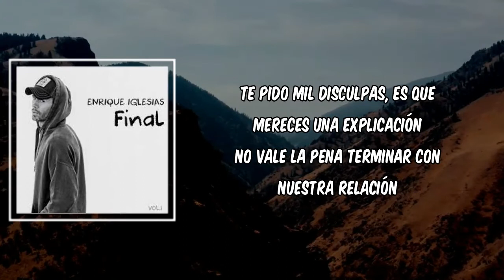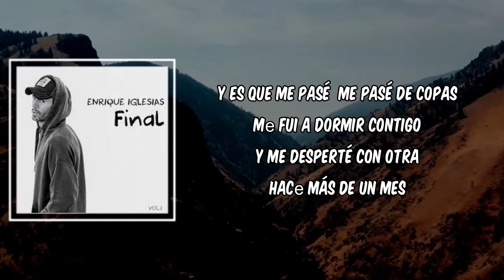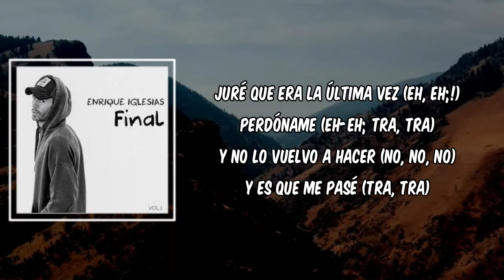Lyric: ME PASE by Enrique Iglesias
ME PASE by Enrique Iglesias
Album: FINAL (Vol.1)

ME PASE Lyrics:

Laramercy gang
Farru
Lanzai Enrique Iglesias
Gangalee

[Verso 1: Enrique Iglesias]
Te pido mil disculpas, es que mereces una explicación
No vale la pena terminar con nuestra relación
Por una noche de rumba, nos sorprendió la locura
No la agarre' conmigo, tú sabe’ que todo' tenemo' la culpa (¡Blep!)

[Pre-Coro: Enrique Iglesias]
La culpa fue del ron
De la cerveza y el Dom Pérignon
Y echó a volar nuestra imaginación
Y de repente se nos olvidó

[Coro: Enrique Iglesias & Farruko]
Y es que me pasé
Me pasé de copas
Mе fui a dormir contigo
Y me desperté con otra
Hacе más de un mes
Juré que era la última vez (¡Farru!)
Perdóname (Laramercy gang)
No lo vuelvo a hacer (Pri-yah-yah-yah, ¡blep!)

Pero mala mía, baby, creo que me ganó el alcohol
Despué’ de par de trago', me ennoté y perdí el control (Yah-yah)
Y me dejé llevar por la música y la emoción
Y se me salió 'e las mano' todo esta situación (Pum-pum-pum)
Pero yo quería contigo y terminé con ella
La rumba seguía y llegaban más botella'
¿Qué culpa tengo yo que ella también sea bella?
Me mareó el humo 'e la hookah y la champaña aquella

[Coro: Enrique Iglesias & Farruko, Ambos]
Me fui a dormir contigo (Tra, tra)
Y me desperté con otra (No, no, no, no)
Hace más de un mes (Mes)
Juré que era la última vez (Eh, eh; ¡Farru!)
Perdóname (Eh-eh; tra, tra)
Y no lo vuelvo a hacer (No, no, no)
Y es que me pasé (Tra, tra)
Me pasé de copas (Pri-yah-yah)
Juré que era la última vez (Pri-yah-yah-yah)
Perdóname (Eh-eh; ¡blep!)
No lo vuelvo a hacer

[Puente: Enrique Iglesias & Farruko]
¡Wuh!
Yeah
O-O-One love, one love
Enrique Iglesias
¡Fa-rru!

[Pre-Coro: Enrique Iglesias & Farruko]
La culpa fue del ron (Pum-pum-pum)
Y de repente se nos olvidó (Pri-yah-yah)

[Coro: Farruko & Enrique Iglesias]
Me pasé de copas (Tra, tra)
Y me desperté con otra (Pri-yah-yah)
Hace más de un mes
Juré que era la última vez
Perdóname

[Outro: Enrique Iglesias]
Taca-taca-taca-tan
Me pasé, me pasé